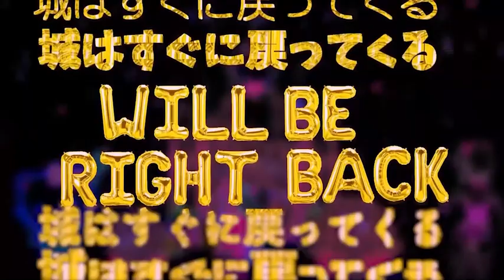Tony Shhnow + 10KDunkin FULL SET live at da kastle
live from da kastle - presented by dommy divine